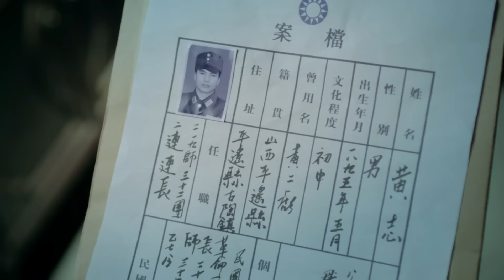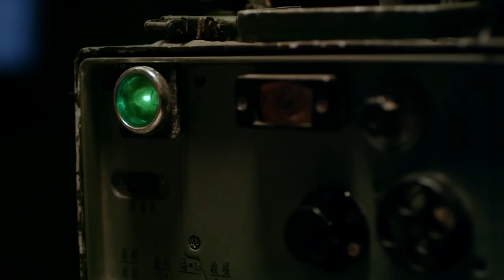【HD】抗战电视剧| 南征北战 第29集| 初来乍到的炮手竟是军中炮王？（于震,张光北,王超,尹馨梓）-战争题材抗日题材好看电视剧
【HD】抗战电视剧《南征北战》（于震,张光北,王超,尹馨梓）-好看电视剧